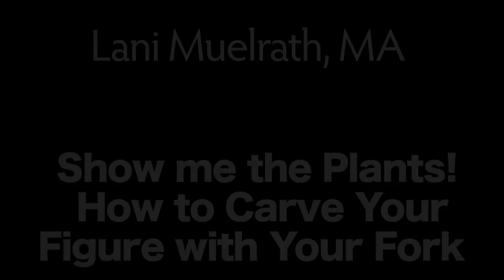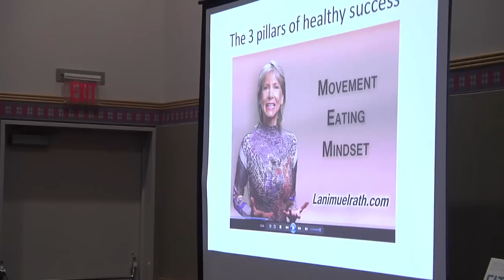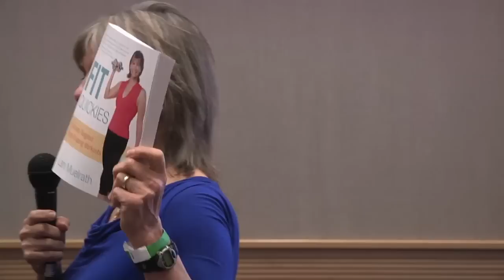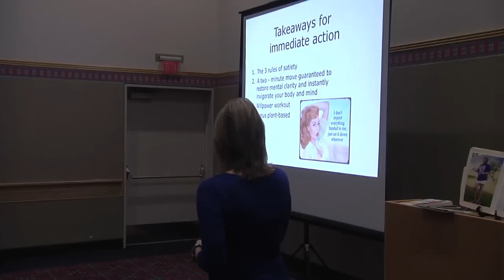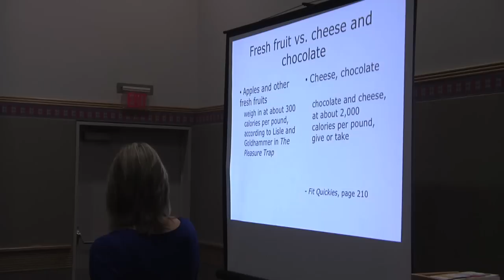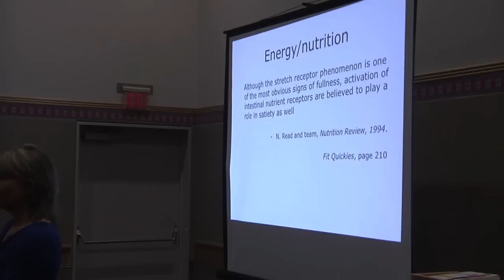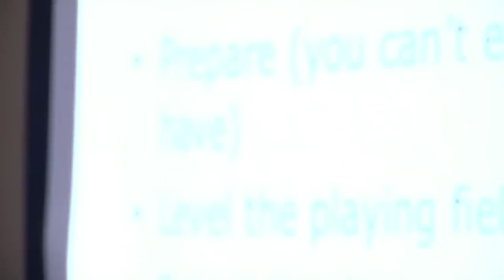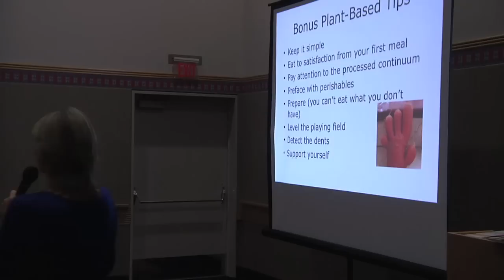Show me the Plants! How to Carve Your Figure with Your Fork - Lani Muelrath, MA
Show me the Plants! How to Carve Your Figure with Your Fork presented by Lani Muelrath, MA at Northwest VEG's Portland VegFest on September 22, 2013.

How to be full without being fat, amp down your fat genes, and disarm stress. Come learn the 3 rules of satiety and other secrets to lasting weight loss - without going hungry or working out like a maniac.

Award winning Lani Muelrath specializes in helping people who struggle with health, weight and energy levels transform their bodies - and their lives - without going hungry or grueling, excessive exercise. Lani is the author of Fit Quickies: 5 Minute Targeted Body Shaping Workouts and creator of Lani Muelrath's Plant-Based Blueprint. Lani is presenter and celebrity coach for the 21-Day PCRM Vegan Kickstart and VegRun Programs and is the Fitness Adviser for the Dr. John McDougall Health and Medical Center Discussion Boards. Lani overcame her own lifetime struggle with weight more than 15 years ago when she lost 50 pounds, which she has easily maintained with her coaching tips.